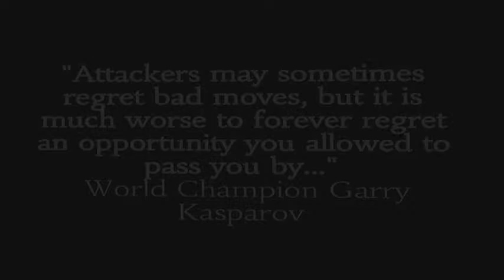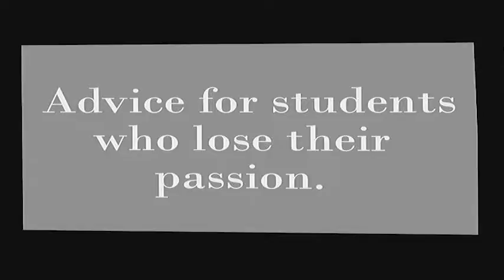Bruno L, Christian G, Alec M - "Regaining a Passion: Chess"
MAY 17 - 9:15 AM
Sturgeon